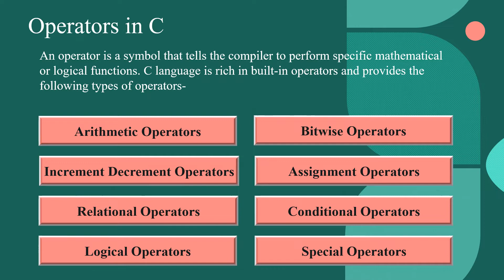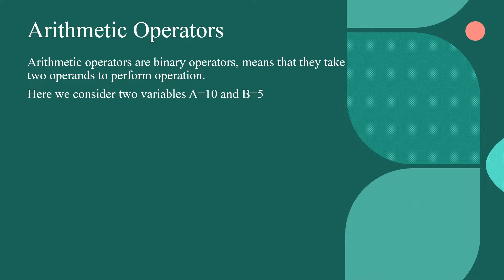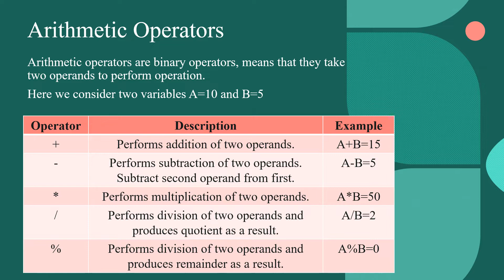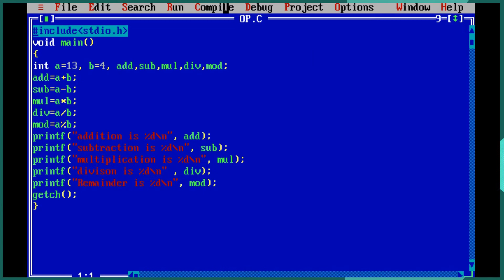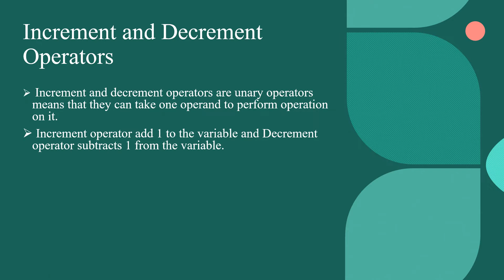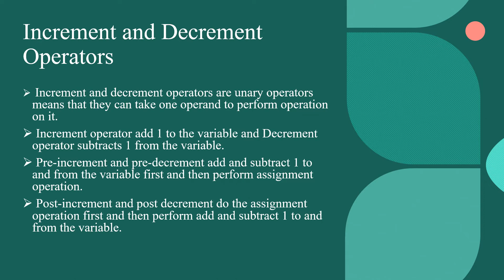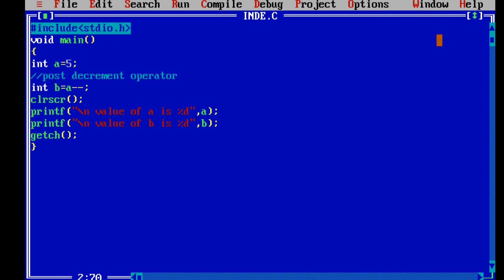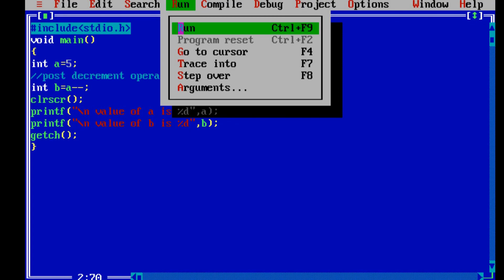Arithmetic and Increment & Decrement Operators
In this video we are going to discuss about arithmetic operators and Increment Decrement operators with examples.
0:00 Introduction
1:44 Arithmetic operators
5:28 Increment & Decrement operators